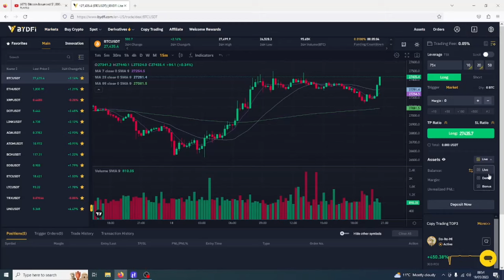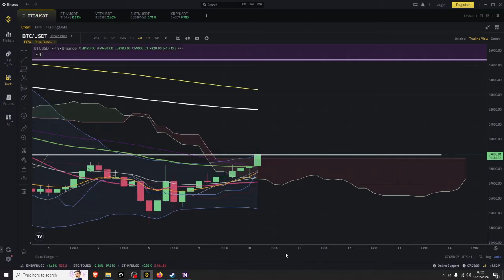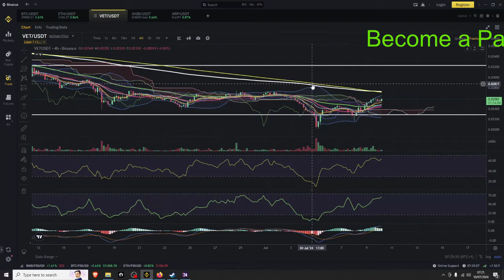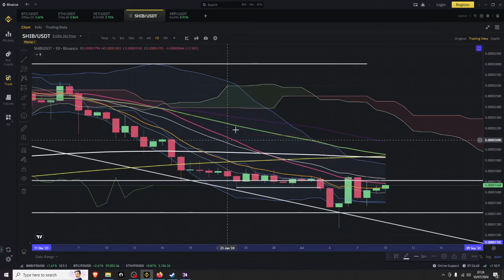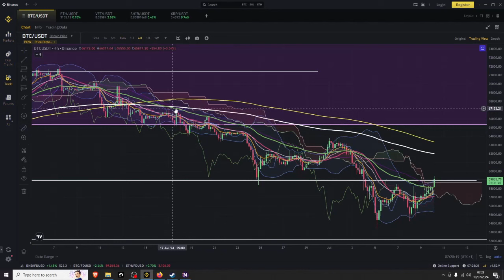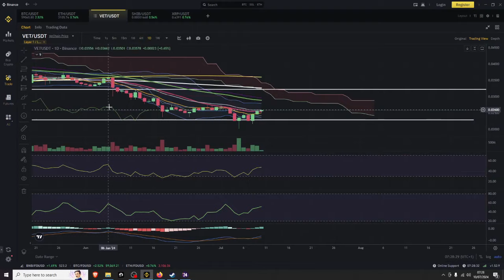Altcoins Push towards resistance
MEXC Crypto Exchange

🤑🤑🤑CRYPTO EXCHANGES 🤑🤑🤑

Pionex
free trading bot exchange

🤖🤖🤖BOT TRADING🤖🤖🤖

📊📊📊COPY TRADING📊📊📊

Bityard
exchange with copy trading